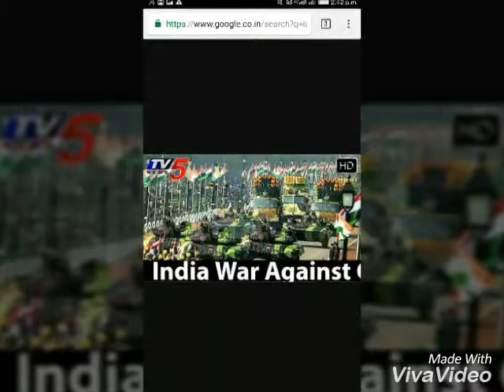India and China war 14